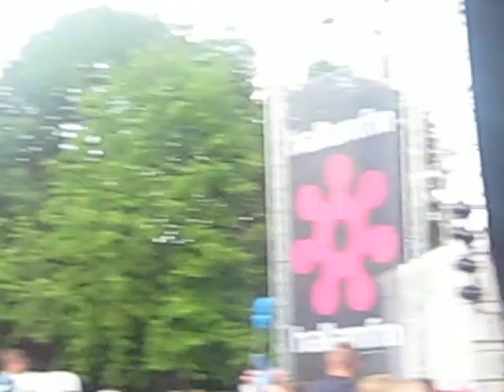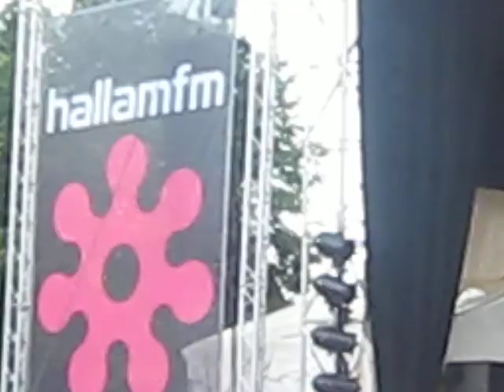One Night Only at Tramlines 2010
One Night Only perform at the Tramlines festival in Sheffield. Three 6 foot beach balls interrupt most people's attempt to watch the band!